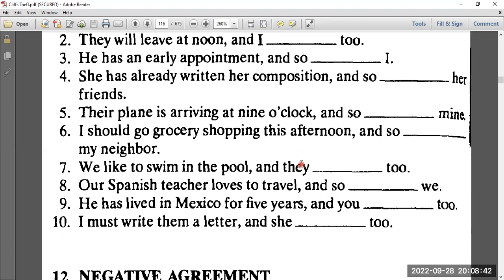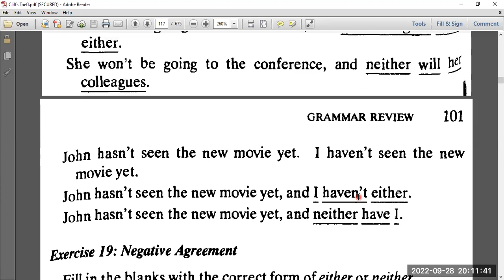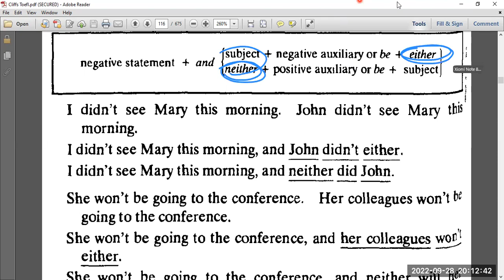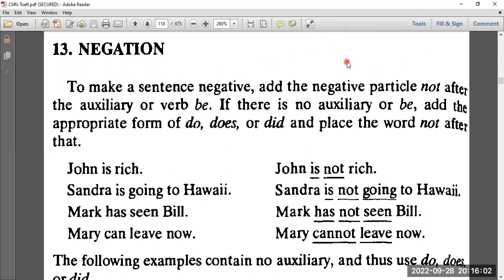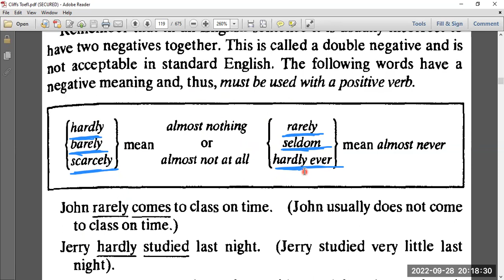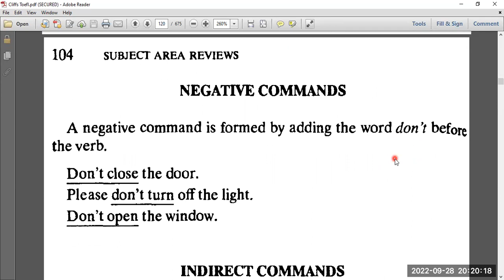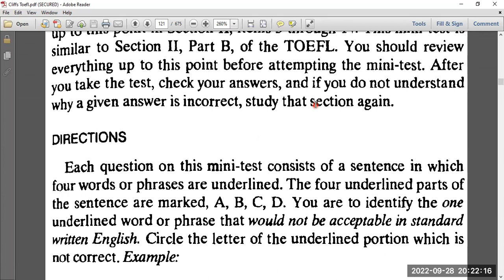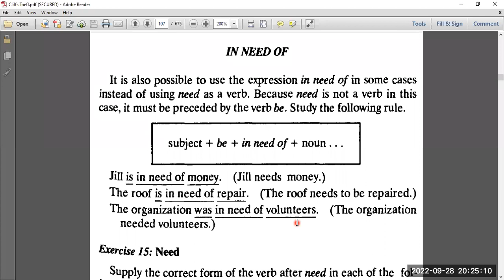Cliffs Toefl- Class 14